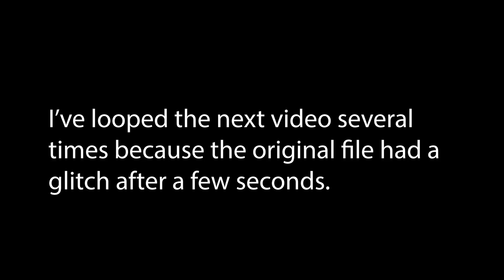Virginia Trail Cam | Black Bear, Deer, Squirrels, Turkeys | May 2021